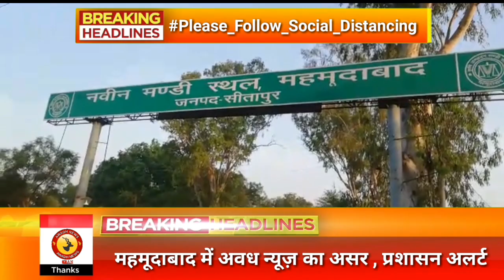Mahmudabad में Awadh News की खबर का असर , प्रशासन ने शुरू की सख्ती